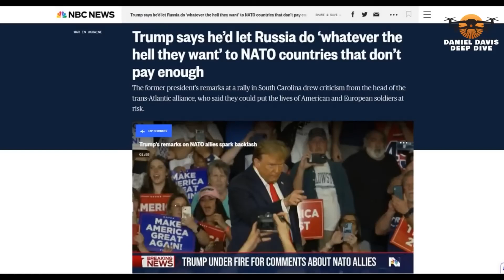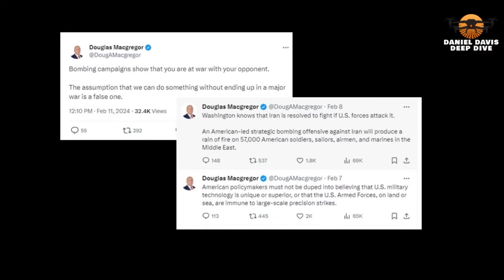Colonel Douglas MacGregor: Trump, NATO, Iran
Colonel Douglas MacGregor: Trump, NATO, Iran. NATO's responsibility to defend itself. What to do about threats to U.S. troops in the Middle East.

Douglas Abbott Macgregor (born January 4, 1947) is a retired U.S. Army colonel and government official, and an author, consultant, and television commentator. He played a significant role on the battlefield in the Gulf War and the 1999 NATO bombing of Yugoslavia. His 1997 book Breaking the Phalanx established him as an influential if unconventional theorist of military strategy. His thinking contributed to the US strategy in its 2003 invasion of Iraq. On November 11, 2020, a Pentagon spokesperson announced that Macgregor had been hired to serve as Senior Advisor to the Acting Secretary of Defense, a post he held for less than three months. Macgregor was the "squadron operations officer who essentially directed the Battle of 73 Easting" during the Gulf War. Facing an Iraqi Republican Guard opponent, he led a contingent consisting of 19 tanks, 26 Bradley Fighting Vehicles and 4 M1064 mortar carriers through the sandstorm to the 73 Easting at roughly 16:18 hours on 26 February 1991 destroyed almost 70 Iraqi armored vehicles with no U.S. casualties in a 23-minute span of the battle. He was at the front of the formation in the center with Eagle Troop on the right and Ghost Troop on the left. Macgregor designated Eagle Troop the main attack and positioned himself to the left of Eagle Troop. Eagle Troop Scouts subsequently followed Macgregor's tank through a minefield during which his crew destroyed two enemy tanks. As Macgregor was towards the front of the battle involved in shooting, he didn't "request artillery support or report events to superiors until the battle was virtually over, according to one of his superior officers". The risks he undertook "could have been criticized had the fight turned ugly". At a November 1993 exercise at the Army's National Training Center (NTC) at Fort Irwin, Lt. Col. Macgregor's unit vastly outperformed its peers against the "Opposition Force (OPFOR)". The series of five battles usually end in four losses and a draw for the visiting units; his unit won three, lost one, and drew one. Macgregor's unit dispersed widely, took unconventional risks, and anticipated enemy movements. Macgregor was "one of the Army's leading thinkers on innovation", according to journalist Thomas E. Ricks. He "became prominent inside the Army" when his book Breaking the Phalanx was published in 1997, arguing for radical reforms. Breaking the Phalanx was rare in that an active duty military author was challenging the status quo with detailed reform proposals for the reorganization of U.S. Army ground forces. The head of the Army, United States General Dennis Reimer, wanted to reform the Army and effectively endorsed Breaking the Phalanx and passed copies out to generals; however, reforming the U.S. Army according to the book met resistance from the Army's de facto "board of directors" — the other four-star Army generals — and Reimer did not press the issue. Breaking the Phalanx advocated that "the Army restructure itself into modularly organized, highly mobile, self-contained, combined arms teams that look extraordinarily like the Marine Corps' Air Ground Task Forces". While an Army NTC official called him "the best war fighter the Army has got," colleagues of Macgregor were concerned that "the Army is showing it prefers generals who are good at bureaucratic gamesmanship to ones who can think innovatively on the battlefield."

Channel Eyes on the World shows interesting events happening around the world including politics, war, ground-breaking innovations etc. It also include information about military technology and weapons systems.